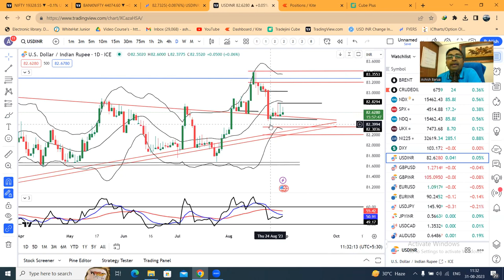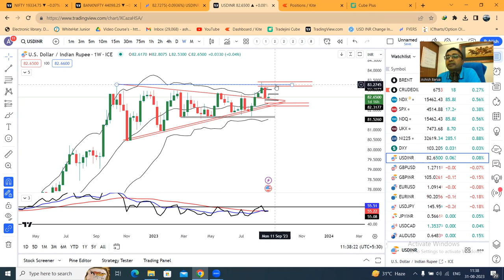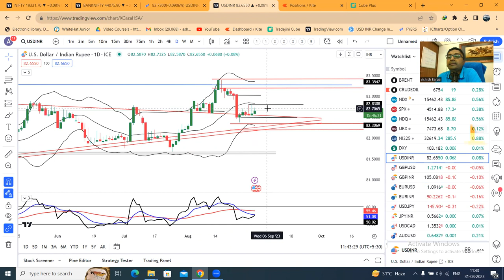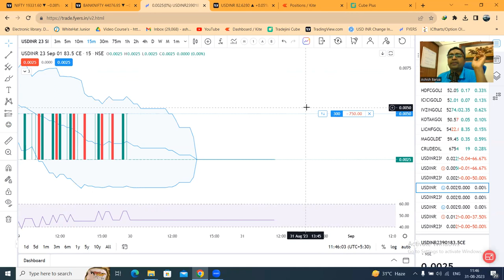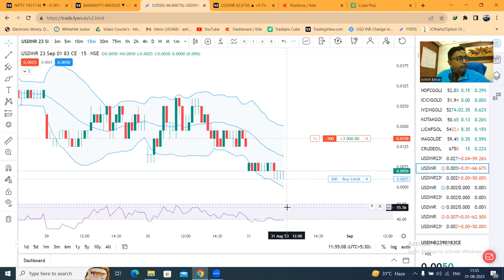USDINR Sideways consolidation undergoing. Option Writing Analysis 31st Aug